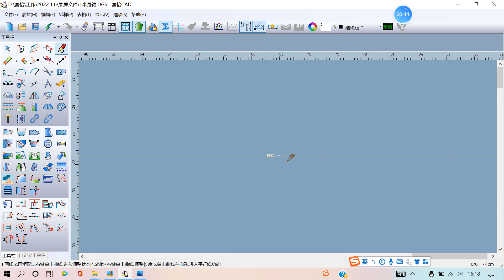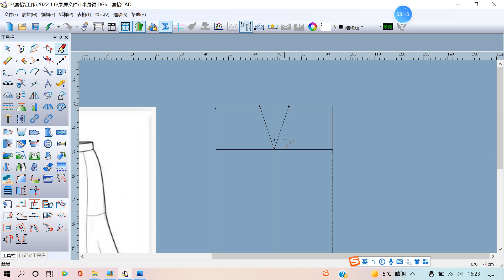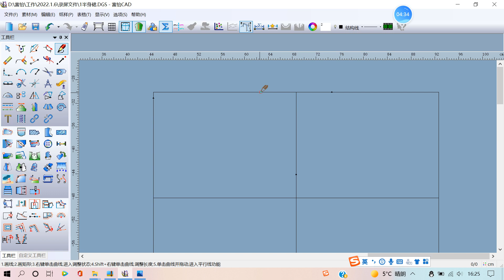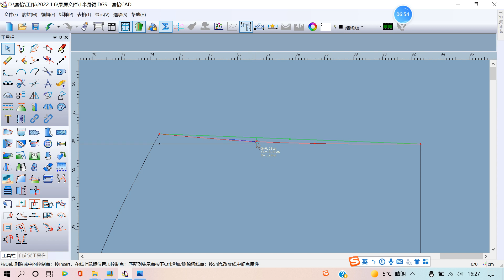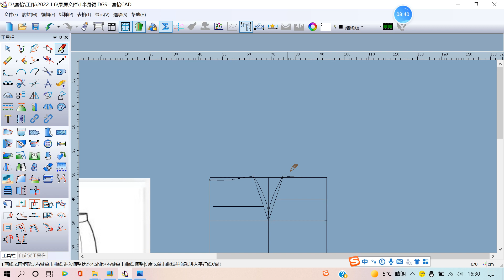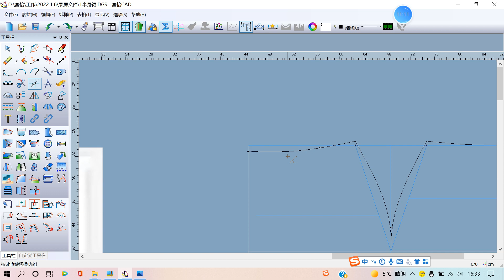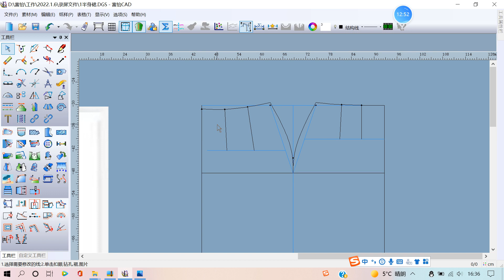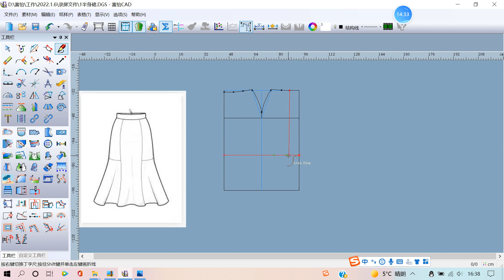Richpeace Garment CAD V10.0--结构图绘制1